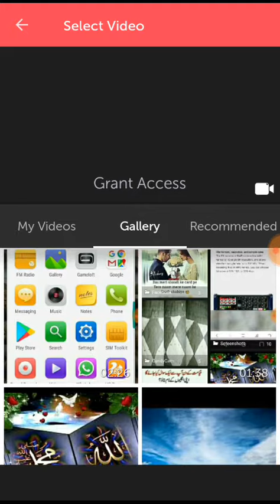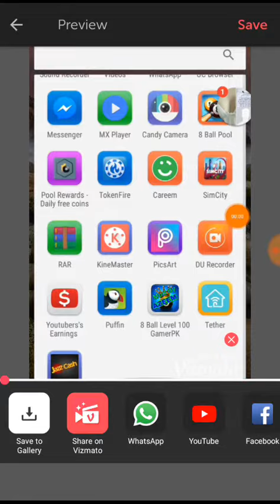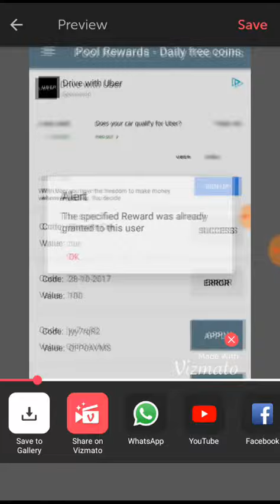Best video editing software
Hallo guys welcome back today I will bring you a best video editing software for Android it is till in development but it is available on play store if you can't subscribe my channel subscribe it I upload video like that